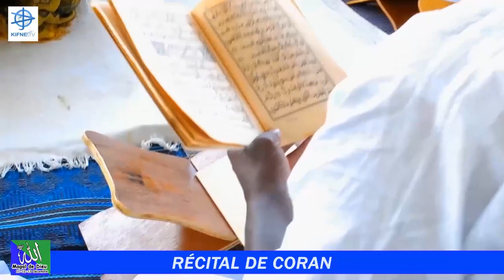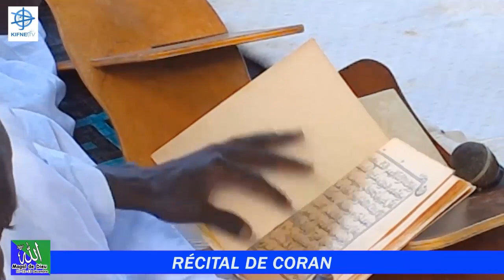Spécial Magal de Dieu : la journée du 13-12-2019 RÉCITAL DE CORAN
La journée du 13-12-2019 marqua la fin du Magal de Dieu  chez El Hadj Mamadou Moustapha  Ngom à Colobane  Nord  Rufisque.  Cette dernière journée est symbolisée par  un récital de Coran  par  ses  disciples. Il commença à 8h du matin  à la fin de cette séance,  Oustaz Omar Cissé formula quelques recommandations aux pèlerins.